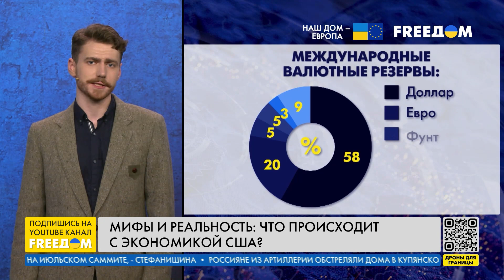Реальное состояние экономики США. Разбор FREEДОМ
Президент Джо Байден сегодня проводит переговоры по вопросу госдолга США со спикером Палаты представителей, республиканцем Кевином Маккарти. Государственный долг достиг максимума, прописанного в законодательстве. Кремлевская пропаганда преподносит эту ситуацию как доказательство падения американской финансовой системы. Вот только на деле все обстоит совсем иначе. Подробности – в разборе FREEДОМ.